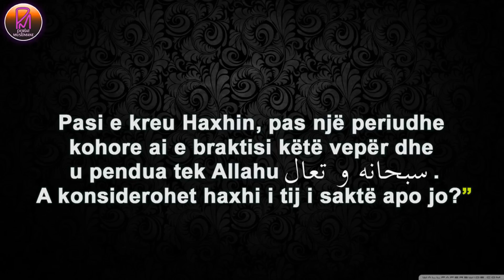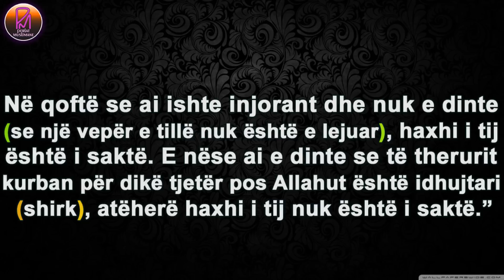Të justifikuarit për shkak të injorancës - Imam Uthejmin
Nga: Imam Muhamed bin Salih el-Uthejmin (Allahu e mëshiroftë!)
Burimi: Lika el-Bab el-Meftuh, (2)

Pyetje: "Një njeri ishte injorant rreth disa çështjeve të besimit (akides), dhe disa herë kishte therur kurban për dikë tjetër pos Allahut. Gjatë kësaj periudhe, ai kreu edhe Haxhin. Pasi e kreu Haxhin, pas një periudhe kohore ai e braktisi këtë vepër dhe u pendua tek Allahu سبحانه و تعالى. A konsiderohet haxhi i tij i saktë apo jo?"

Përgjigje: "Ky njeri ka vepruar një prej veprave që është mangësi në akide, siç është të therurit kurban për dikë tjetër përpos Allahut, pastaj ai bëri haxhin duke qenë në këtë gjendje. A është haxhi i tij i vlefshëm? Ne pyesim nëse ai ishte injorant dhe ka menduar se kjo vepër lejohet. Në qoftë se ai ishte injorant dhe nuk e dinte (se një vepër e tillë nuk është e lejuar), haxhi i tij është i saktë. E nëse ai e dinte se të therurit kurban për dikë tjetër pos Allahut është idhujtari (shirk), atëherë haxhi i tij nuk është i saktë."

Pyetësi: "Ai e dinte se kjo vepër është e ndaluar dhe kishte dëgjuar disa fetva në lidhje me këtë. Mirëpo, ka pasur mundësi që ai nuk e dinte se kjo e nxjerrë njeriun nga feja dhe se ai besonte se do ta gjejë ndonjë fatkeqësi nëse ai nuk do ta bënte këtë."

Përgjigje: "Në këtë rast është më mirë që ai ta përsëritë haxhin e tij pasi që ai e di se kjo vepër është e ndaluar. Pasi që ai e dinte se kjo vepër është e ndaluar, është dashur ta braktisë këtë vepër. Çfarë e shtyri atë që të bie në këtë mëkat? Më e sigurt është që ai person ta përsërisë haxhin e tij edhe njëherë."